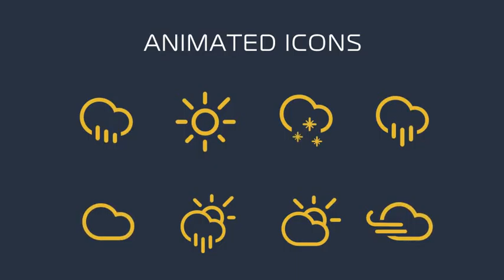Weather Forecast Pack (Best After Effects Projects)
• Project includes 3 version
• All colors can be changed
• Change images and text easily
• Fast rendering
• AE CS5.5 or higher
• Video tutorial showing how to edit the template
• Fonts links
• Download Audio Audio